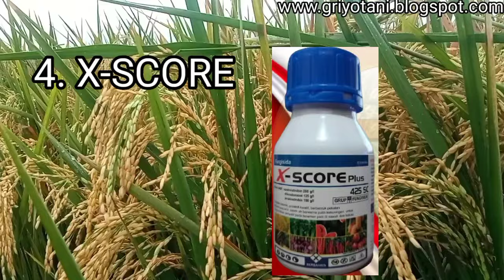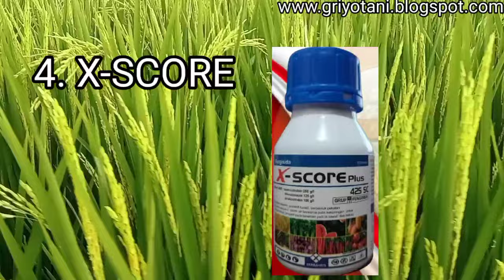4 FUNGISIDA BAHAN AKTIF SAMA HARGA BEDA PADI BEBAS DARI JAMUR BATANG BLAST BERCAK DAUN SEMPIT LEBAR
4 FUNGISIDA BAHAN AKTIF SAMA HARGA BEDA PADI BEBAS DARI JAMUR BATANG BLAST BERCAK DAUN SEMPIT LEBAR